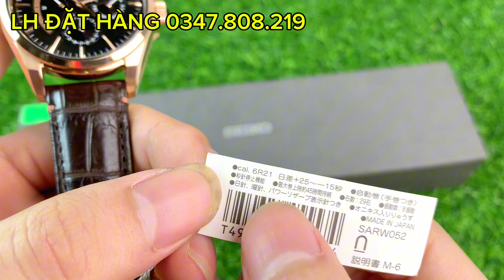Đồng Hồ Seiko SARW052 Bản Giới Hạn - Tại Sao Bạn Nên Sở Hữu?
👉 Em Chuyên Nhận Od Đồng Hồ Chính Hãng.v.v.: Orient , Seiko , Tissot , Citizen ,
Longines
Chính sách bảo hành:
👉Hỗ trợ 50% chi phí sửa chữa trong vòng 5 năm